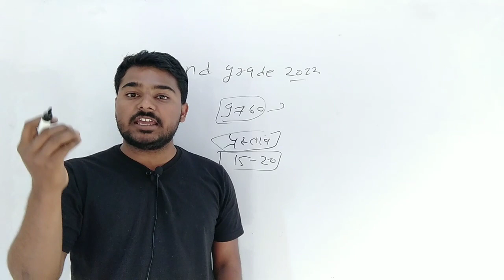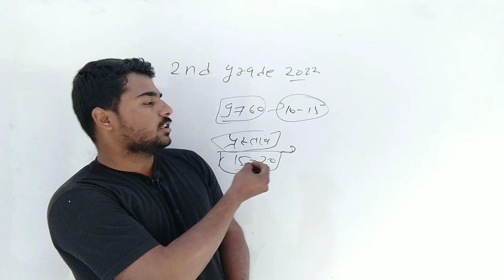rpsc 2nd grade latest news today | rpsc 2nd grade notification 2021| rpsc 2nd grade vacancy 2022